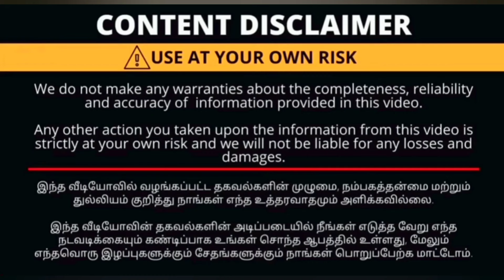Pothys,CBE.Budget friendly ,Tissue Banarasi Sarees.trendy collection..பட்டு போல் மின்னும் புடவைகள்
Pothys
Oppanakara street
Townhall
Coimbatore